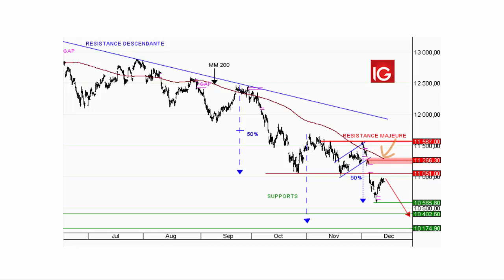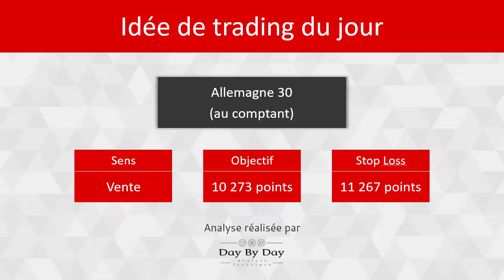Vente Allemagne 30 au comptant - Idée de trading IG 14.12.2018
L'indice Allemagne 30 sous-performe les autres indices européens depuis quelques semaines : il est effectivement très sensible à toutes les problématiques sur le commerce extérieur. L'indice a marqué de nouveaux plus bas récemment sur le support à 10 585,80 points avant de rebondir. Ce rebond est assimilé à un pull back : l'ancien support à 11 051 points, renforcé par le ratio de 50 % de Fibonacci, est devenu résistance. La tendance devrait reprendre en direction de nouveaux plus bas vers 10 402,60 puis 10 174,90 points.Un comblement du gap baissier au-dessus du dernier sommet à 11 266,30 points et de la moyenne mobile à 200 périodes repousserait cette anticipation.

79% des comptes d'investisseurs particuliers perdent de l'argent lorsqu'ils investissent sur les CFD avec IG*.